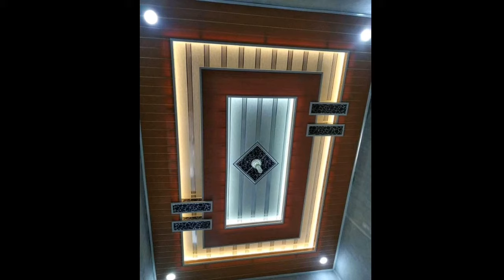🔴terbaru!! inspirasi model plafon pvc terbaru 2022